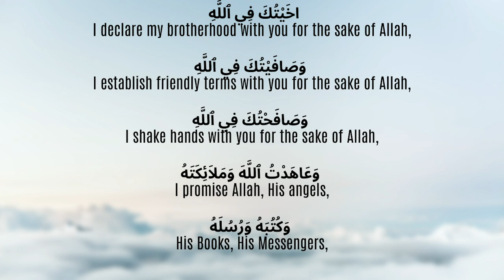10 Recommended Things to do on Eid Al-Ghadeer | Sh. Mohammed Al-Hilli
Eid Al-Ghadeer is a wonderful day of celebration. There are a number of Islamic recommendations on the 18th of Dhul-Hijja. Sheikh Al-Hilli outlines 10.